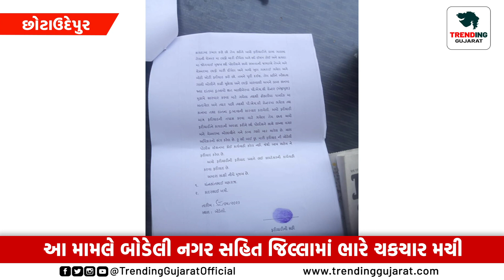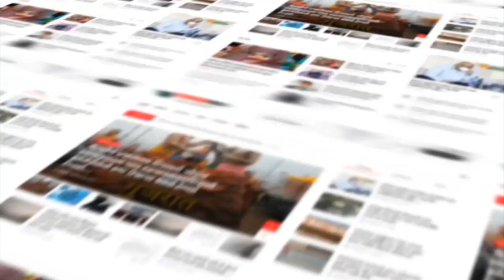Chotaudaipur : મહિલા સશક્તિકરણ અને મહિલા સુરક્ષાની વાત ખાલી ને ખાલી જાહેરાત પર ના આક્ષેપ!